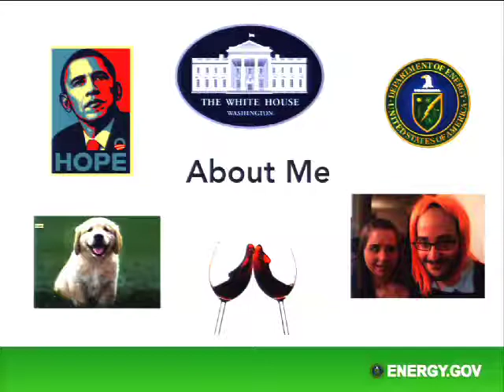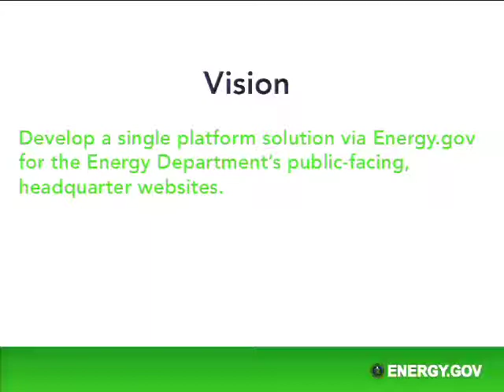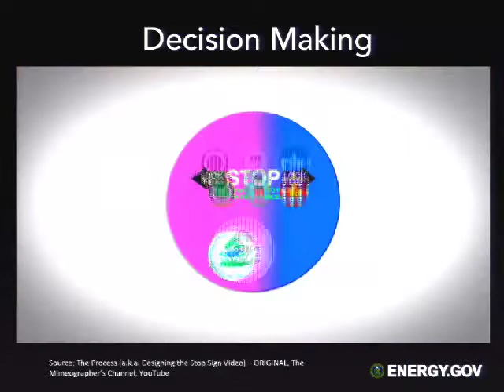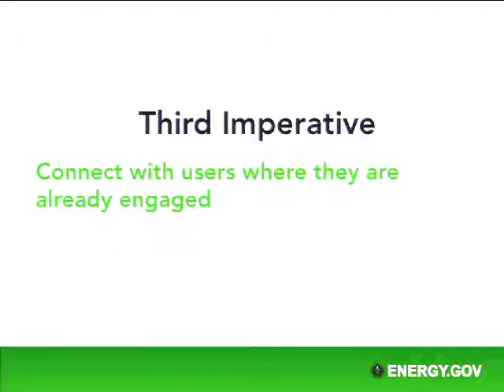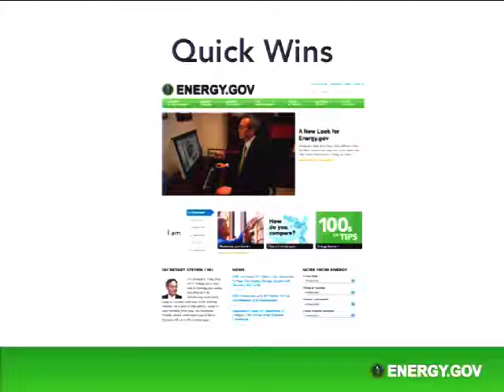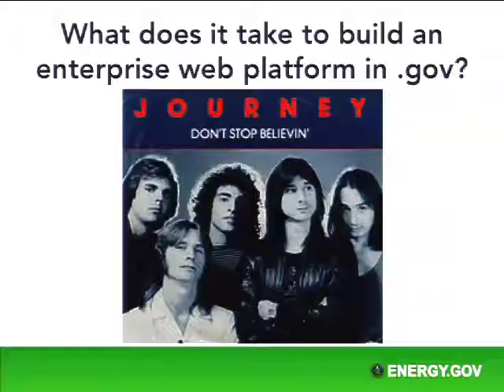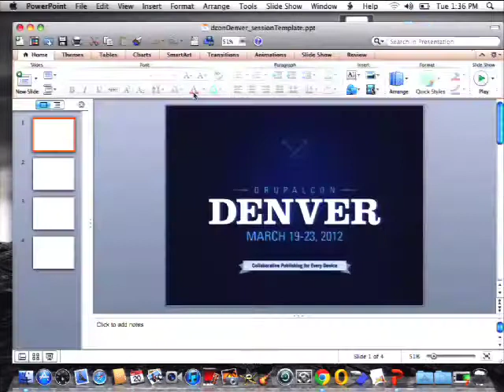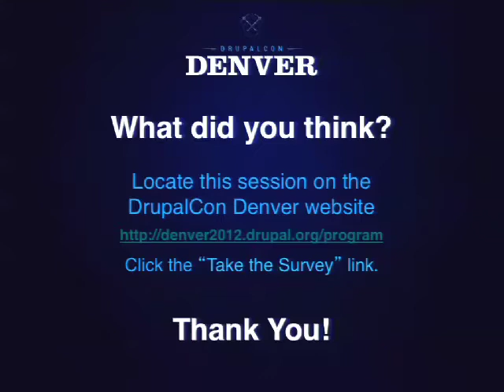DrupalCon Denver 2012: THE STORY OF ENERGY.GOV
This summer, the Energy Department relaunched Energy.gov with local information and resources to help consumers and businesses save energy and money. The relaunch included a complete overhaul of both the front-end and back-end design with a move to Drupal and a managed cloud-hosting solution. The new Energy.gov is a significant step forward in the department's effort to improve digital communications, while also eliminating wasteful spending to the tune of more than $10 million annually. The Energy.gov reform initiative is part of the Obama Administration's Campaign to Cut Waste, a dedicated effort across the federal government to streamline operations, end unnecessary spending and save taxpayers money. This summer's launch incorporated eleven departmental program offices websites into the centralized Energy.gov platform. Work to move additional program websites and features to the platform is already underway. This presentation tells the story of what we did, how we did it and why. It will touch upon: • Content strategies for multiple audiences, • Clean, user-centric design, • Drupal as an enterprise CMS solution and • The power of going local with content, design and technology. As Secretary Chu noted at the time of the launch, "Our goal is to make Energy.gov easier to use, more transparent and more participatory. This next phase is part of our ongoing commitment to empower consumers and businesses with information, tools and services they need to create jobs, save money and find opportunities in the new energy economy." I'll discuss how we're meeting that goal and where we're going next.

Questions answered by this session:
What it takes to build an enterprise web platform in government
How to acquire high-level talent and resources in a government environment
How to develop content strategies for multiple audiences within one web platform
How to build a business case for using open source in government